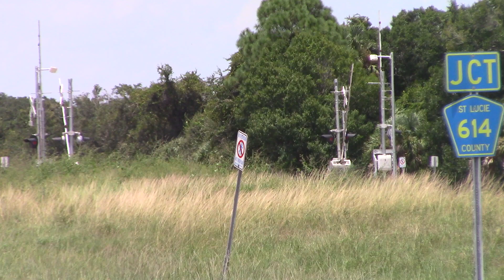BLF723N Aug 20, 2024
111, Kissimmee wrap, 118.